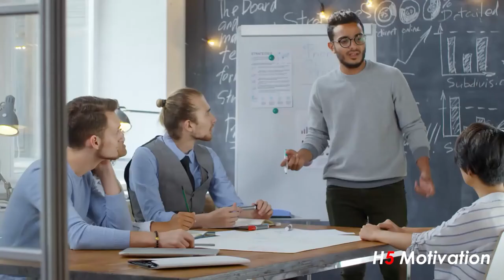Poutine Un Danger Pour l'Humanité? [Ce Que les Médias Nous Cachent] H5 Motivation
The last 10 minutes are golden. Don't be emotional. Put on your rational glasses and ask yourself what is the underlying thing that Putin/Russia wants. The truth is that Putin is in his right. This story goes far back all the way to TARTARIA. But regarding recent history, other countries have no right to interfere in this war. There is always two sides of a coin. Inform yourself with the right sources. A MUST WATCH

Do not make the mistake of calling Putin Hitler. This is ignorant!
Do not forget that Russia too fought against Hitler. Hitler was a man of hate. Putin's motives are NOT related to hate. Watch the video above.

- Russia lost 20 million Russians! No other country has suffered like this.
- Every Russians living today all have one thing in common; they all have one to more than one family member due to WW2.
- Putin's family lived in starvation and extreme poverty for a long time.
- His bother died during that time.
- Putin's family lost everything and where extremely poor.
- Putin hates Hitler. Putin is not like Hitler was. Hitler is a Nazi. Putin is not. Ukraine political system are neo-Nazis. Putin is not.
- Their are in depth historical politics involved here and this is not of our business. This is a family battle. Ukraine and Russia are not cousins, or neighbours. They are the same family.
- Even though I am sharing this; I do not agree with what is happening, NATO made a huge mistake by not respecting their word.

Vladimir Vladimirovitch Poutine, né le 7 octobre 1952 à Léningrad (aujourd'hui Saint-Pétersbourg), est un homme d'État russe. Depuis 1999, il est la figure centrale de l’exécutif, alternativement comme président du gouvernement (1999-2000 et 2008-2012) et président de la fédération de Russie (par intérim de 1999 à 2000, et de plein exercice de 2000 à 2008 et depuis 2012).

Dans cette Masterclass, H5 motivation t'enseigne 5 éléments pour apprendre à t'imposer comme Vladimir Poutine. Clique ici pour devenir plus Fort Mentalement

– dreams & reincarnation
– sustainable living
– unified physics